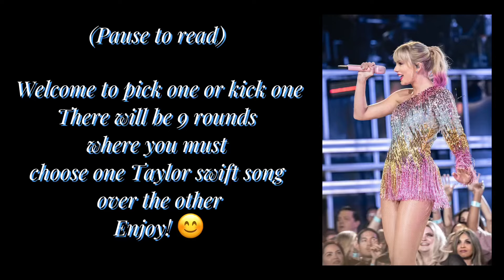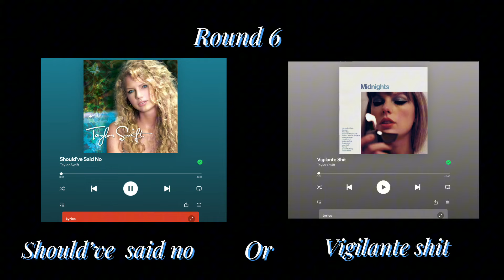Taylor Swift pick one and kick one